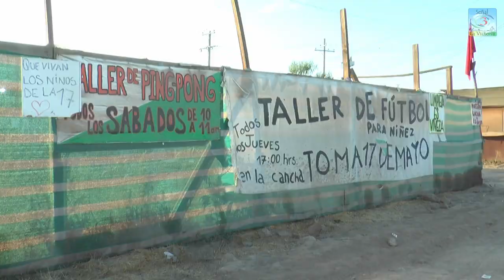Toma 17 de Mayo, 24 de Abril 2024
24 de Abril del 2024 se cumplio el plazo dictado por la corte suprema para el desalojo de la toma 17 de Mayo, es por eso que los vecinos y vecinas, junto a otros comites de vivienda, se reunieron en la entrada principal de la 17, para resisitir cualquier intento de desalojo que se pudiera producir.